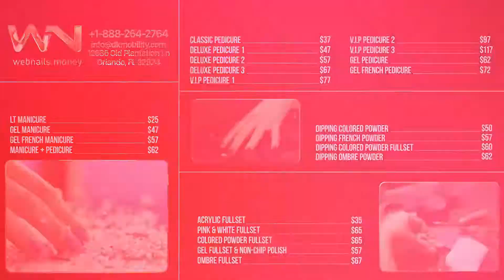Menu Demo 7